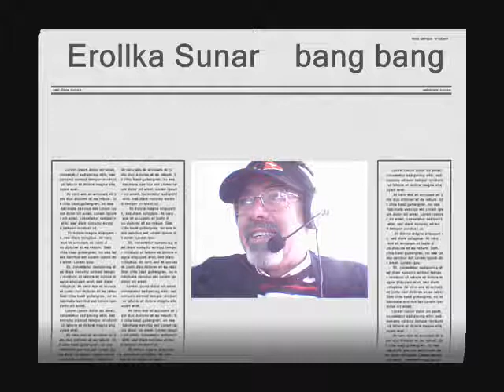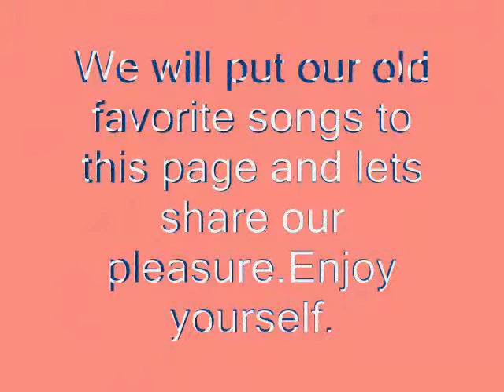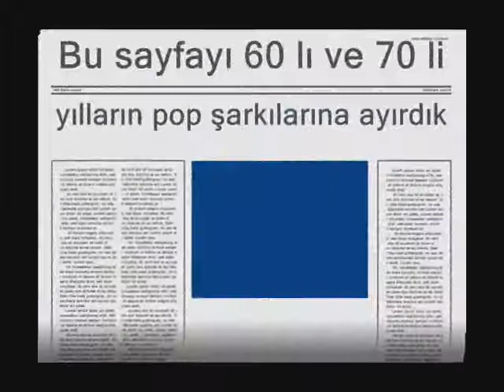cher- bang bang. errolka sunar.wmv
cher bang bang